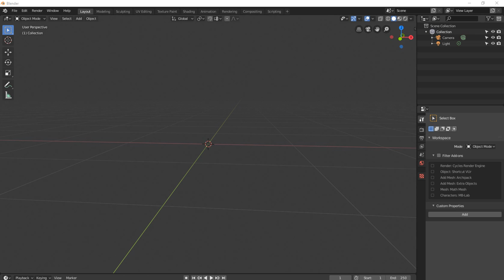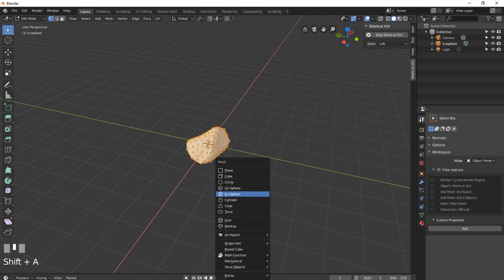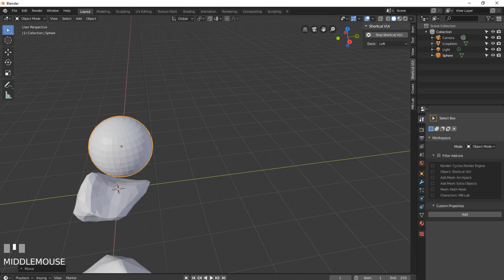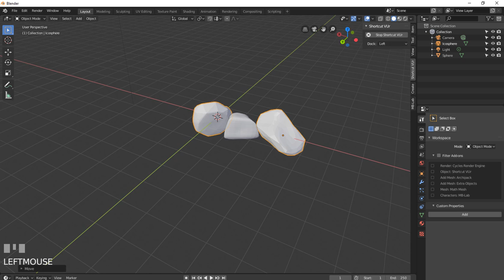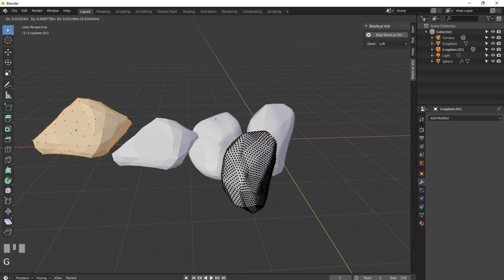BLENDER 2.8 TUTORIAL LOW POLY ROCKS QUICK AND EASY IN BLENDER 2.8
33 most creative animal logo designs 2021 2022/23 animation job colour design Designers in 2021 design trends now design trends of 2021 earn entrepreneurship Graphic graphic design graphic designer Graphic Design Company Graphics graphic design trends 2021 innovation interior design trends 2021 interior design trends 2022 leadership development. Logo logo design marketing MobiKwik_Upasana_Taku money NyKaa_Falguni_NayyarKar Prototyping SlideShare_Rashmi_Sinha sustainability Tools top trends 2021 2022 trend book trending design trends 2022 Twitter UI UI design UX UX/UI web design ZivameRicha LOW POLY ROCKS QUICK AND EASY IN BLENDER